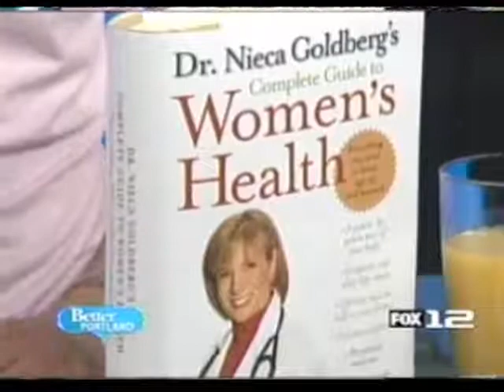Dr. Nieca Goldberg Heart Healthy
Portland KPTV 2/15/08